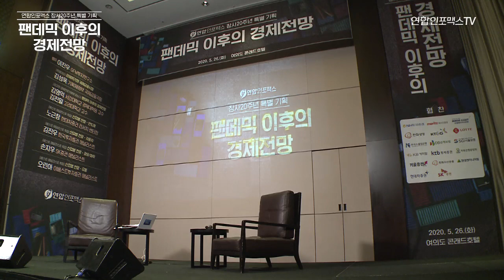펜데믹 이후의 경제전망 - 산업별 전망 [유통]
연합인포맥스 창사 20주년 특별기획
  ’ 펜데믹 이후의 경제전망 ‘

 에널리스트 대담 - 산업별 전망 [유통]
                   출연 : 오린아 이베스트투자증권 애널리스트
                            MC 이진우 (GFM투자연구소장)